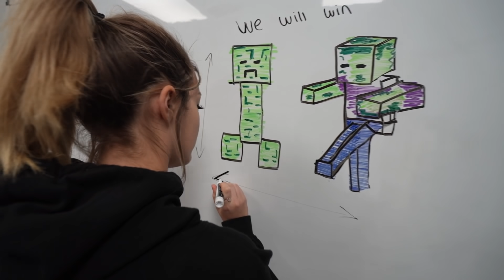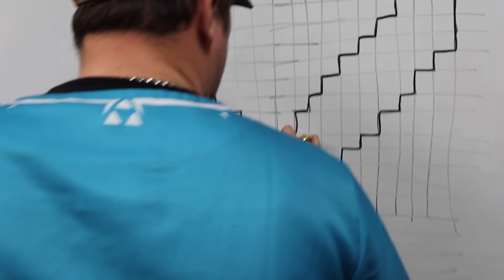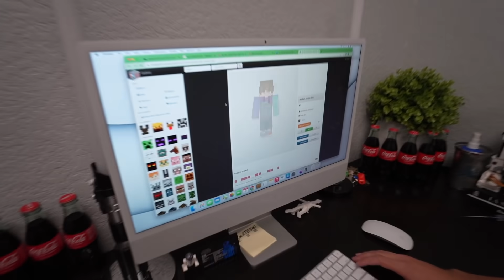I Built World’s Largest Minecraft Sword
I built GIANT Minecraft tools in real life for @Karl!

I’ve played Minecraft throughout my entire life and have always dreamed of builting a Minecraft wolrd in real life. I’ve previously built a Minecraft village in real life and a real life Minecraft Ender Dragon so I thought thought the next logical thing was to build massive and giant Minecraft tools in real life! My friends and I had never built something like this before so it was extremely difficult. This video had lots of ups and downs, but we figured it all out, and they turned out incredible! This was insane and super intense to make, but we had lots of laughs along the way. I love making these videos and can't wait for you to see what is next.

Comment “Minecraft IRL!" so I can notice you!

Not Minecraft But All Items Are Massive, But Minecraft But Items Are GIANT, But Realistic Minecraft, But Minecraft Manhunt, But I Spent 100 Days in Realistic Minecraft, But Beating Minecraft in Real Life, or any other video like Karl Jacobs, Unspeakable, Ryan Trahan, Preston, MrBeast, EpicDipic, Wisp, Dream, or Airrack would make. This is a video where Matthew Beem (aka MBeem10) built Massive Minecraft tools in Real Life to fulfill his childhood dreams of IRL Minecraft and surprised Karl Jacobs with them!